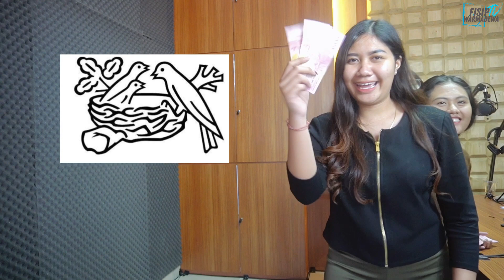FUN FRIDAY - TEBAK LOGO || FISIPTV WARMADEWA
Kalin ini kita bermain tebak logo brand, siapa diantara kita yg paling jago nebaknya ya?? tonton sampai habis yaa...